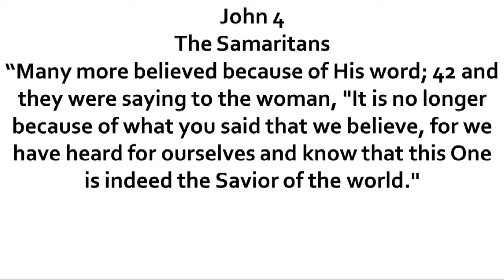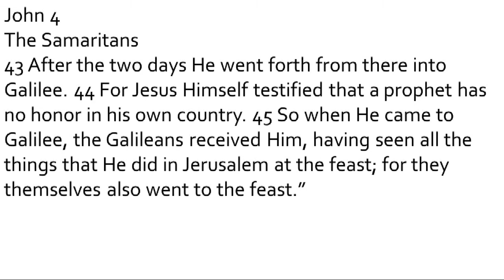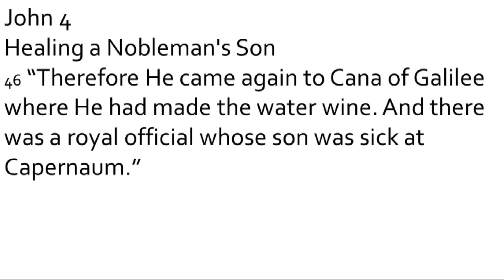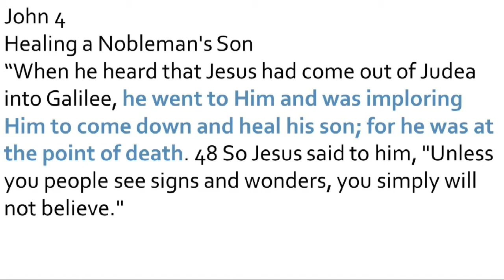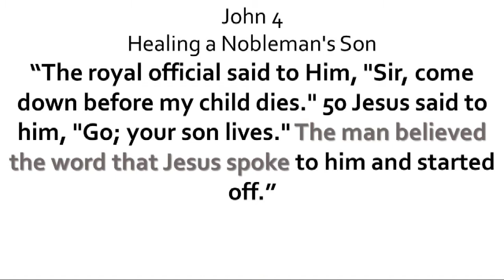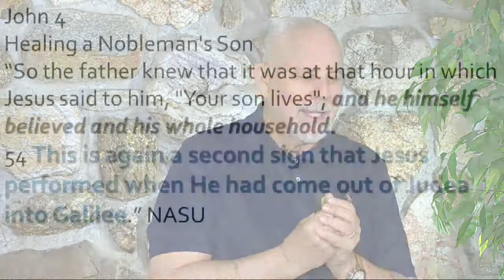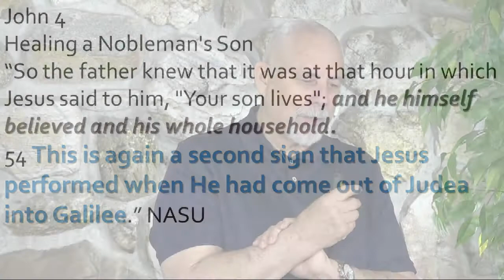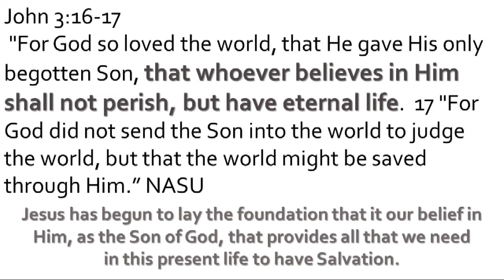Believe Jesus Now or Waiting for Glitzy Proof?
Prophecy talks about deceptions that will come at the end of time with signs and wonders that will deceive the most brilliant and knowledgeable. Do you believe in Jesus now or are you waiting for spectacular & supernatural proof?